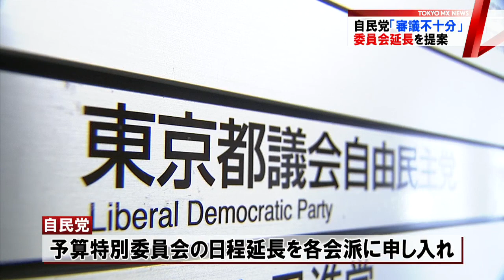市場問題で攻勢 自民党が築地視察「早く豊洲移転を」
市場問題で攻勢を強めている都議会自民党は23日、東京の築地市場を視察し、老朽化などの問題点を指摘しました。

　自民党はこれまで、老朽化が進んでいる築地市場の建物の耐久性や衛生面の問題など、危険性を指摘してきました。22日、都議会で山加都議が「ネズミによって食品が汚染されることを防ぐために事業者へどのような指導や助言を行っているのか」とただし、都福祉保健局の仁科担当部長が「中央卸売市場では衛生的な環境を確保する観点から市場業者と協力して、粘着シートなどを活用した駆除や侵入口をふさぐなどの防除対策を実施していると聞いている」と答弁していました。

　さらに豊洲市場では、安全性を都民に知ってもらうよう東京都の小池知事に情報公開を求めました。都議会自民党の高木幹事長は21日には「都民に見てもらえば豊洲市場のイメージは格段に上がるのではないか」「小池知事は情報公開と言っているので、少なくとも1日100人ずつぐらい入れて都民に見てもらえれば」と述べていました。

　23日に築地を訪れた自民党の議員らは築地市場の青果部や水産仲卸の売り場などを回り、ひび割れが起きている床面やアスベストが使われている屋根の現状を確認しました。

　視察を終えた高木幹事長は「一日も早く豊洲市場に移転した方がいいだろうという意を強くした。これから築地市場の豊洲移転に向けて、知事の決断をぜひお願いしたい。そのことを促していきたいと思っている」と述べ、一刻も早い豊洲移転を求めました。

　自民党は27日の締めくくり総括質疑で、小池知事に市場問題について改めて追及する予定です。

　また、都議会自民党は多くの常任委員会で市場の移転問題を追及し、これまでの小池知事の答弁や審議は不十分だと改めて批判の姿勢を示しました。島崎都議は「豊洲と築地それぞれの適正性について知事にただしてきたが、事の本質を避けた答弁に終始し、都民の理解は得られていない」と指摘しました。

　自民党は引き続き議論が必要だとして、28日までの予定の予算特別委員会の日程延長を各会派に申し入れたということです。

　委員会の日程を延長したいとする自民党に対して、小池知事はこれまで「決められた日程で議論したい」と、日程の延長には否定的な考えを示しています。